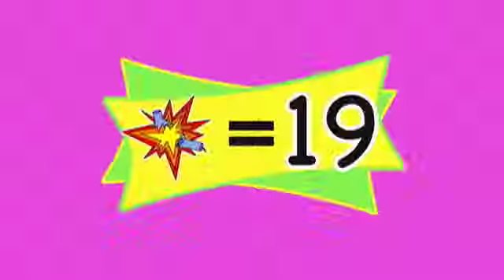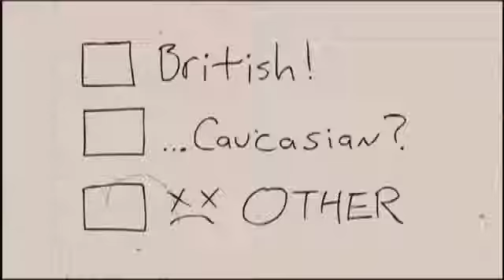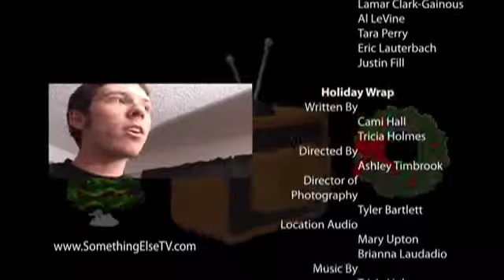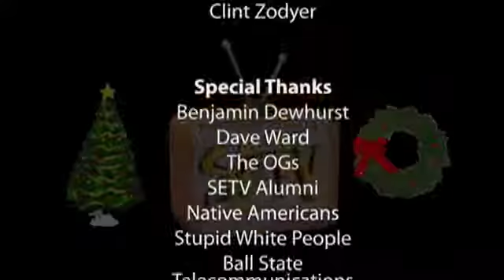SETV Episode 303 - Holiday Special III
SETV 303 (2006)